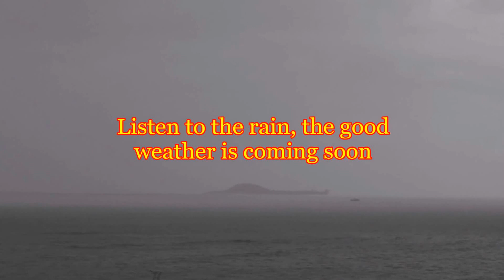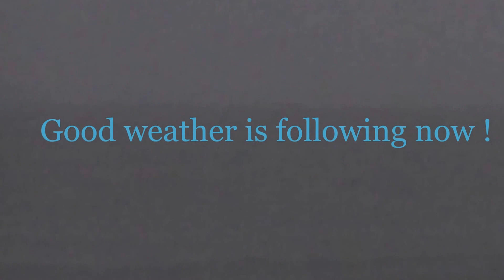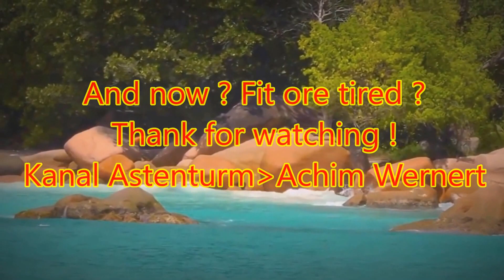Seychelles: Relax 30 min. The best sunset, music, rain and ocean waves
Relax: Sunset between Ocean & Palm trees in Praslin, Seychelles.
 It`s rain again, Indian ocean waves, relaxing-music.